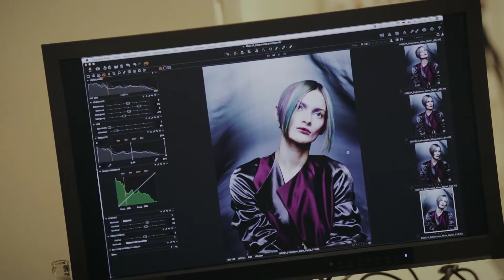Collection ColorZoom 2017 Making Of